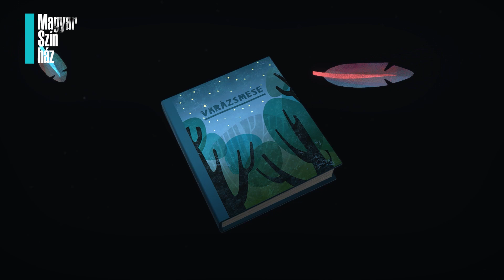Varázsmese - Magyar Színház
VARÁZSMESE
Avagy próbatételek és hőstettek a magyar népmesék birodalmában

Interaktív digitális színházi előadás

Az előadást általános iskolák 1-2-3. osztályos tanulók számára ajánljuk.

Hurrá, elkészült Az ABC küldetés folytatása! A Pesti Magyar Színház nagysikerű, több, mint 200 teltházas előadást megélt interaktív gyermekeknek szóló produkcióhoz hasonlóan, egy újabb fantasztikus és játékos kalandra hívjuk az általános iskola 1-2-3. osztályos kalandorokat!

Ezúttal nem a tengeren hajózunk, hanem a magyar népmesék varázslatos világában barangolunk, csodás élőlények és bátor hősök között. Mindenkinek a furfangjára és ügyességére szükség lesz, hogy leküzdjük a váratlanul előbukkanó akadályokat és dicső hőstetteket hajthassunk végre! Fiatal barátom, lehet, hogy az egyik pillanatban egy csavaros ötletet, a másik pillanatban pedig a fürgeségedet kell használni! Gyere és kalandozz velünk és legyünk részesei együtt ennek a nem mindennapi varázskalandnak!

 ALKOTÓK
Látvány: KOLOSTORI GÁBOR
Jelmez, berendezés, kellék: KOVÁCS YVETTE ALIDA
Világítástervező: VAJDA PÉTER
Videó animáció tervező:  PAPP ZOLTÁN GÁBOR
Programozás, szenzorok:  DROZDA JÓZSEF
Grafikus:  TÖRÖK ESZTER
Zenei vezető:  SZEMENYEI JÁNOS
Zenei szerkesztő, zeneszerző,hangszerelés: SZEMENYEI JÁNOS
Ügyelő:  GOMBKÖTŐ BOGLÁRKA
Vizuális rendezőasszisztens: SALÁTA MÁTYÁS
Rendezőasszisztens: LESTYÁN LUCA
Videó animáció rendező:  KOLOSTORI GÁBOR
 Rendező: PÁL TIBOR

Szereposztás
Bojtár: Fazekas László,Papp Domonkos,Penke Soma
Fügemadár: Horváth Sisa Anna, Nagy Petra, Soltész Bözse
Fügemadár cower :Lestyán Luca
Kádár hangja Barsi Márton
Fazekas hangja: Tóth Géza Gergő
Felvételről közreműködik: Kovács Lotti